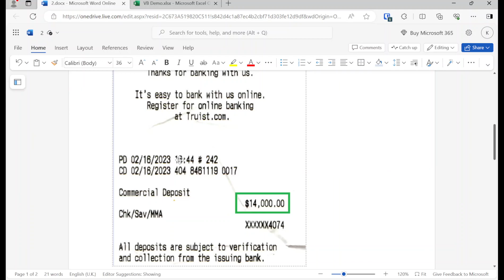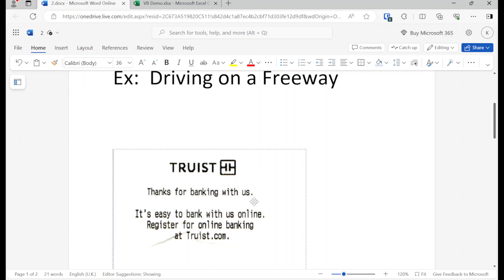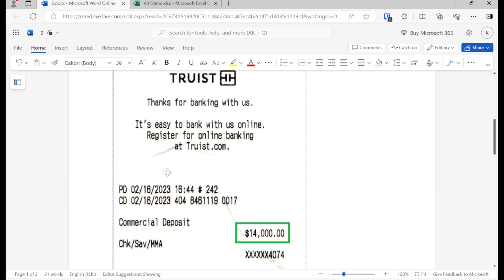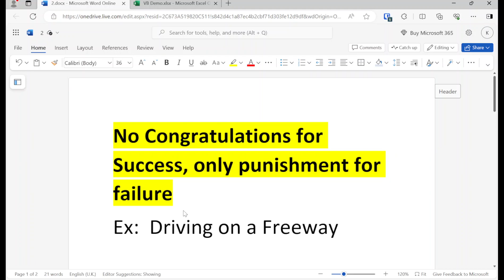As an Adult, there is No Congratulations for Success, only Punishment for Failure.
In this video, why it is hard for most people to achieve their goals because they think they will be congratulated for their success.  This is a lesson in Adulting.